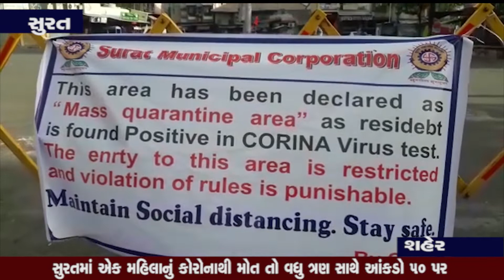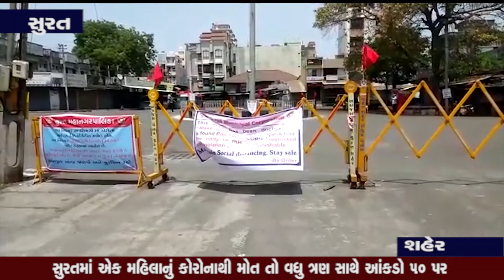surat coronavirus કોરોનાએ સુરતમાં મચાવી મહામારી || G 24 NEWS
સુરતમાં એક મહિલાનું કોરોનાથી મોત તો વધુ ત્રણ સાથે આંકડો ૫૦ પર (સુરત - શહેર)